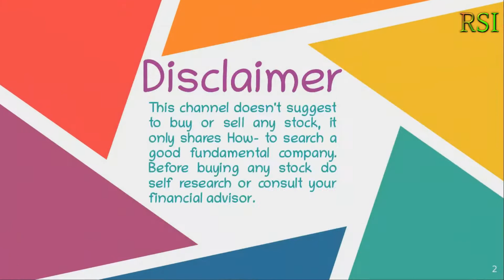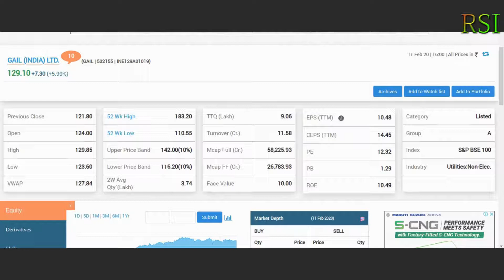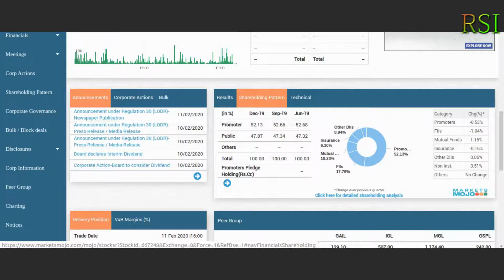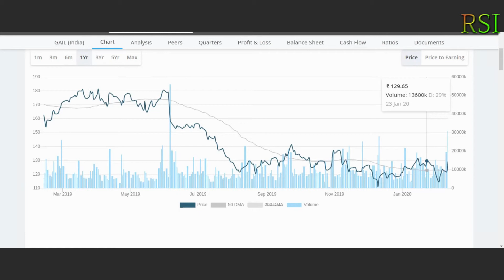Gail India | Q3FY20 Result Analysis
In this video, I talk about Gail India Q3FY20 Result Analysis:By Retail Smart Investor